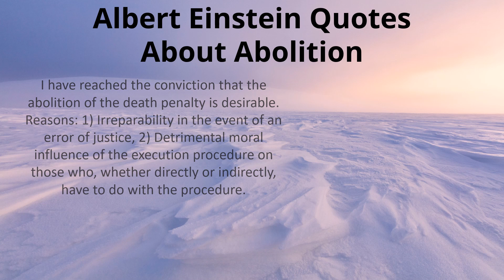Albert Einstein Quotes About Abolition